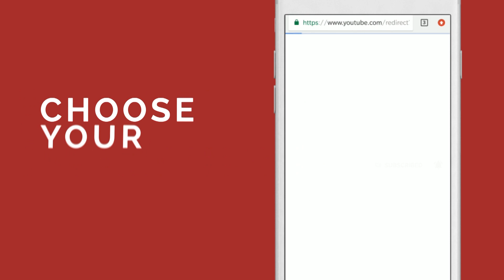Award winning filmmaker Mira Nair on her BBC One TV series “A Suitable Boy”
It’s a story set in 1951 which foresees the political, cultural and social faultlines that have come to dominate our present.